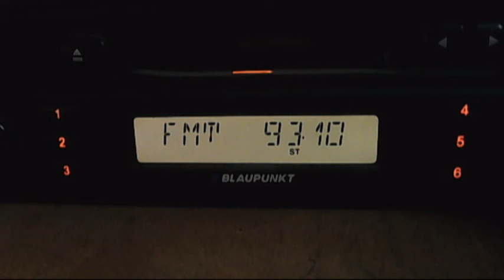fm dx tgrt istanbul mixt pol 03:13